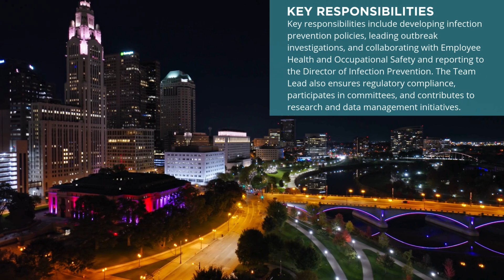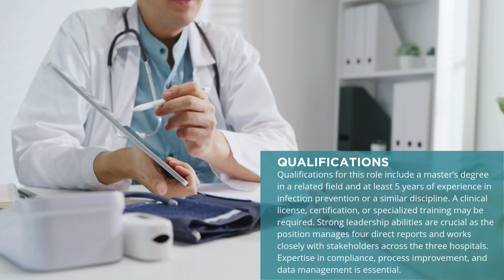Infection Prevention Team Lead - Ohio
This Infection Prevention Team Lead position oversees infection control and prevention across three hospitals in Ohio, managing an average daily census of 550 patients and supervising four direct reports. The role involves overseeing the surveillance of communicable diseases, healthcare-associated infections, and environmental risks.
Key responsibilities include developing infection prevention policies, leading outbreak investigations, and collaborating with Employee Health and Occupational Safety and reporting to the Director of Infection Prevention. The Team Lead also ensures regulatory compliance, participates in committees, and contributes to research and data management initiatives.

Qualifications for this role include a master’s degree in a related field and at least 5 years of experience in infection prevention or a similar discipline. A clinical license, certification, or specialized training may be required. Strong leadership abilities are crucial as the position manages four direct reports and works closely with stakeholders across the three hospitals. Expertise in compliance, process improvement, and data management is essential.

The healthcare system is a nationally recognized leader in pediatric healthcare, known for its commitment to diversity, innovation, and professional growth. It consistently ranks among the top hospitals in the U.S. and provides a supportive environment for staff development, earning accolades for inclusivity and workplace culture.

The position is located in Ohio, a state known for its blend of urban vibrancy and suburban charm. With a strong healthcare sector and a rich cultural landscape, Ohio offers an attractive location for professionals seeking to make an impact while enjoying a high quality of life.